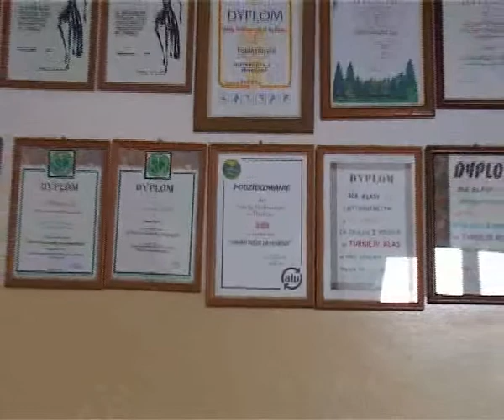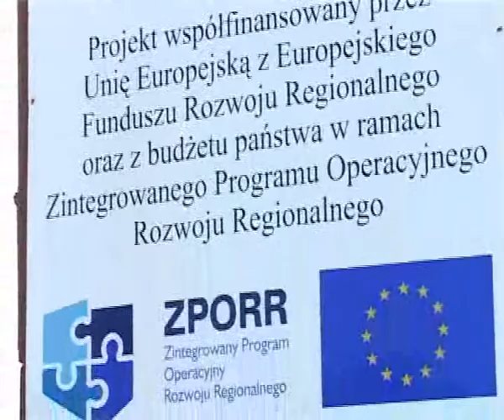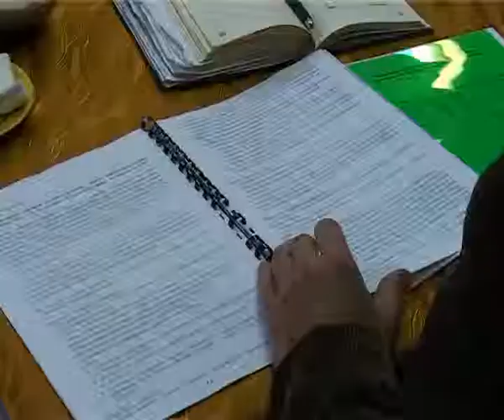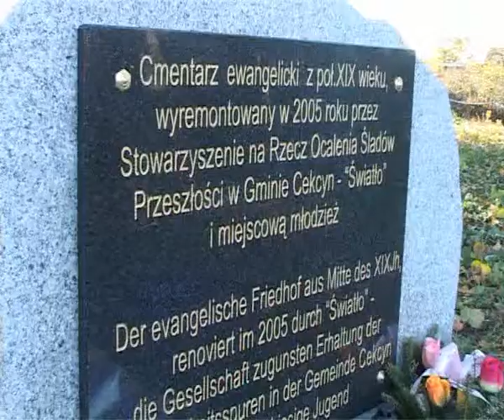film 3 - 90MB.avi